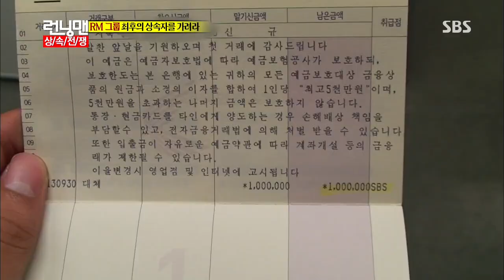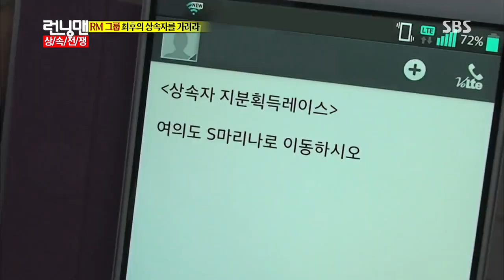런닝맨(상속자 레이스) 20131006 다시보기 #1(4)